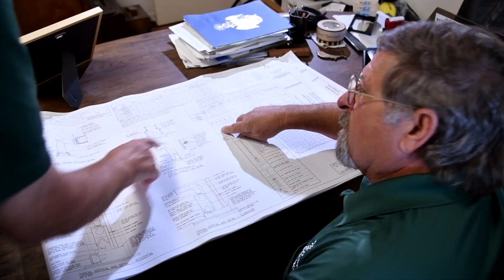Electrical Contractor Services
ReddCamera.com